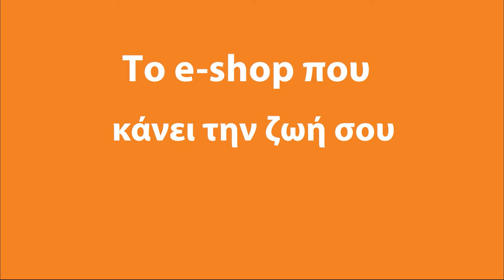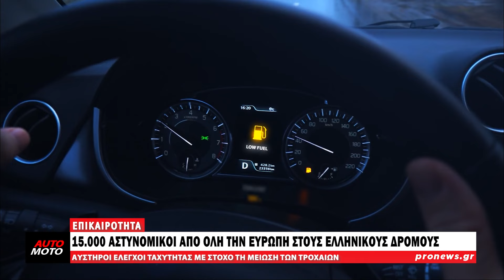15.000 αστυνομικοί από όλη την Ευρώπη στους ελληνικούς δρόμους | Pronews TV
15.000 αστυνομικοί από όλη την Ευρώπη στους ελληνικούς δρόμους | Pronews TV

Ξεκίνησαν, χθες 5 Αυγούστου, οι έλεγχοι ταχύτητας από το ευρωπαϊκό αστυνομικό δίκτυο τροχαίας «Roadpol». Στόχος είναι να μειωθεί ο αριθμός των τροχαίων ατυχημάτων ανά την επικράτεια.

Με την έναρξη του μαραθώνιου ελέγχων της καλοκαιρινής περιόδου αυξάνονται τα ραντάρ ταχύτητας στους δρόμους στις ευρωπαϊκές χώρες που συμμετέχουν στην εκστρατεία αυτή, στο πλαίσιο μιας προσπάθειας να σταματήσουν οι οδηγοί να αναπτύσσουν επικίνδυνες ταχύτητες, που είναι και ο βασικότερος λόγος που προκύπτουν τα ατυχήματα.

Σύμφωνα με ξένα ΜΜΕ, στην εκστρατεία συμμετέχουν περίπου 15.000 αστυνομικοί από όλη την Ευρώπη, ενώ κατά μέσο όρο γίνονται πάνω από 3 εκατομμύρια έλεγχοι οχημάτων.

Μάλιστα, στον περσινό καλοκαιρινό έλεγχο που είχε γίνει για τον ίδιο λόγο, σημειώθηκαν πάνω από 650.000 παραβάσεις υπερβολικής ταχύτητας σε όλη την Ευρώπη.

Η Τροχαία τονίζει πόσο σημαντική είναι αυτή η εκστρατεία για την ευαισθητοποίηση των οδηγών.